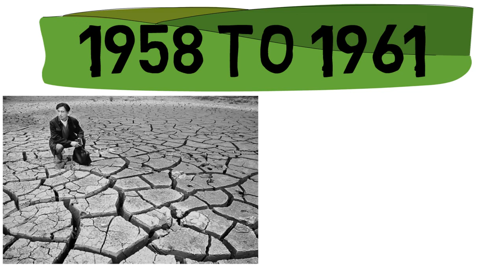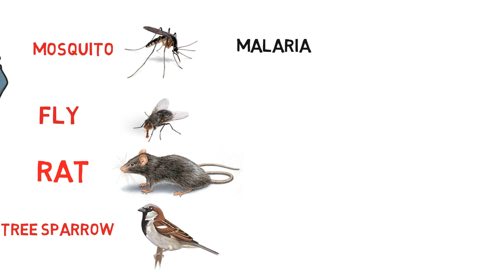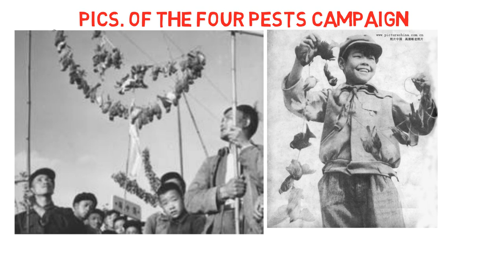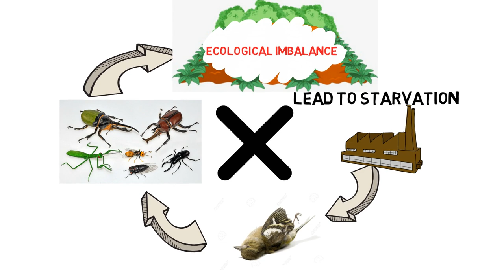China did biggest mistake 4.5 crore Chinese people died - "The four pests campaign"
Abot China biggest mistakeThis video is all about the four pests campaign of china in which 4.5 crore people died by starvation. it is the movement declared by Mao Zedong to kill the four pests rat,fly,mosquito and sparrow. In this video you will know how nature is important to us.

Fact Finder.